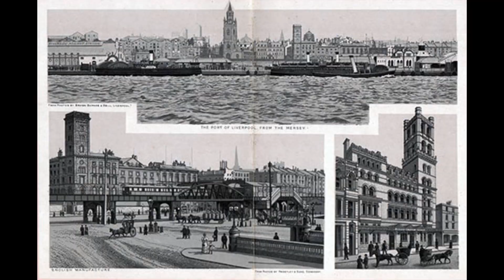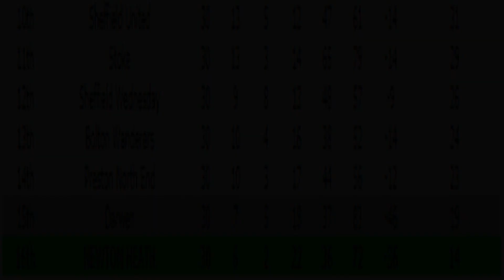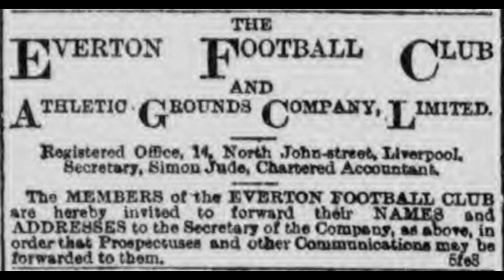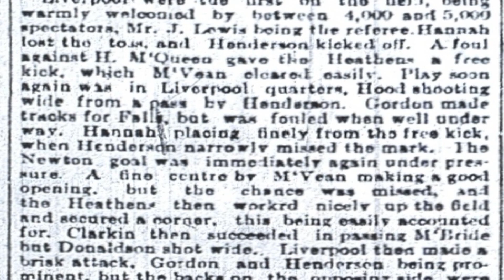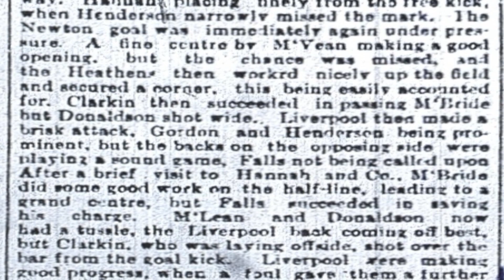Valestra Editorial: ¿Cuál es el origen de la rivalidad entre Manchester United y Liverpool?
¿Te has preguntado por qué Manchester United y Liverpool se odian tanto? Te lo contamos.